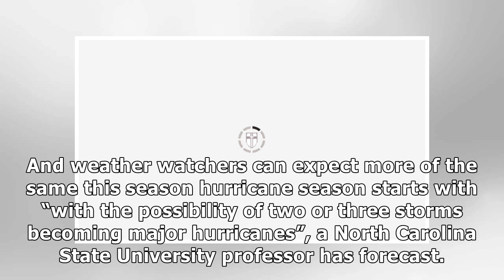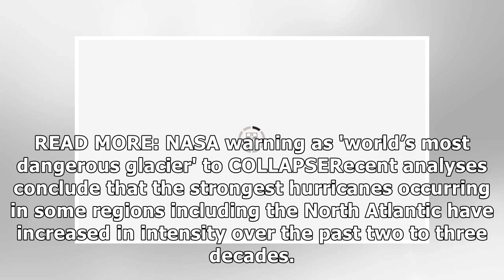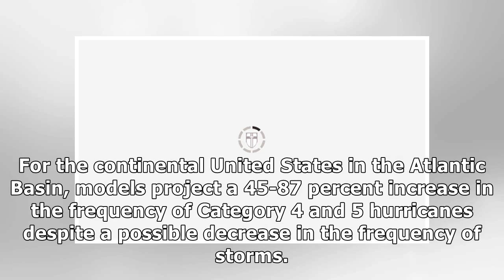Hurricane season 2019 forecast: MAJOR hurricanes and 16 named storms will strike Atlantic